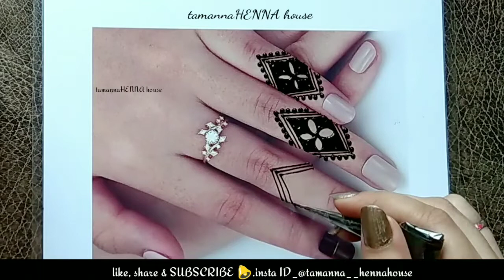finger henna mehndi design for back hand||attractive & stylish#easy#simple#mehndi design#2020#new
finger henna mehndi design for back hand|| attractive & stylish#easy#simple#mehndi design#2020#new#tattoo

😍🌺Publish

Click here 😍🙂👇🏽

LIKE____________LIKE

SHARE______________SHARE

SUBSCRIBE______________SUBSCRIBE🙂

Follow me🙂🙂🙂👇

I'm on Instagram as @tamanna__hennahouse.

mehandidesign hennadesign henna negative space arabic mehandi design(मेहंदी डिजाइन) for hand

mehandidesign hennadesign hennatatto easy bridal mehandi design(मेहंदी डिजाइन) for hand #. 11

mehandidesign hennadesign hennatatto bridal design mehandi design(मेहंदी डिजाइन) for hand #.

mehandidesign hennadesign hennatatto beautiful Henna mehandi design(मेहंदी डिजाइन) for hand #5

Khaleeji mehandidesign hennadesign hennatatto krwachoth special mehandi design(मेहंदी डिजाइन)

mehandidesign hennadesign hennatatto Dubai style mehandi design(मेहंदी डिजाइन) for hand

mehandidesign hennadesign hennatatto engagement special mehandi design(मेहंदी डिजाइन) for

mehandidesign hennadesign hennatatto mehandi design(मेहंदी डिजाइन) for fingers

mehandidesign hennadesign hennatatto cotton Ear Bud mehandi design(मेहंदी डिजाइन) for beginners

hennadesign hennatatto engagement design for Bridal full hand Henna design For front hand Ear Buds Cotton

hennadesign hennatatto Latest Bridal full hand Henna design

Arabic Hennamehandidesign hennadesign hennatattoo henna tattoo for hand

mehandidesign hennadesign hennatatto black and red shaded mehandi design(मेहंदी डिजाइन) for hand

mehandidesign hennadesign # hennatattoo Feather henna tattoo on foot mehandi design for leg

mehandidesign hennadesign hennatatto semi bridal design mehandi design(मेहंदी डिजाइन) for hand

henna#hennatattos#arabichennadesigns
mehandidesign hennadesign hennatatto simple henna design mehandi design(मेहंदी डिजाइन) for hand

hennadesign hennatattoo Mehandi design for legs. Foot henna design

alphabet tattoo mehndi design, mehndi designs, mehndi design, henna design, mehndi design with hidden letter, mehndi design with letter m, mehndi letters, mehndi